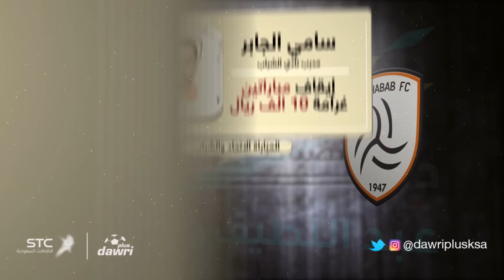دوري_بلس - أبرز قرارات لجنة الانضباط